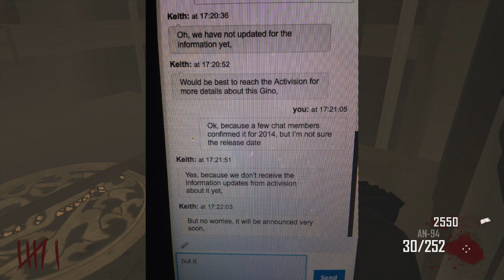Call of Duty Zombies Collection CONFIRMED by Xbox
The Transcript said: The game Call of Duty: Zombies Collection will be released soon. However, as of the moment there is no exact date as to when it would be launched.
It appears that this zombies standalone game call of duty zombies collection that may be released with advanced warfare has been confirmed!??!Call of duty zombies collection would be epic, but I still am not letting my hopes get too high, but my sources are reliable. Unless xbox is lying, it seems legit!!

What is TheCityofZ?
TheCityofZ is a relatively new channel tha was created over 1.5 years ago to cover primarily call of duty games, specifically call of duty zombies.  I strive to bring my viewers the highest quality videos and keep them informed with call of duty news.  One common question I get is why I focus on zombies and call of duty when there are other big youtubers like ali-a and syndicate who already cover this content? Well, I strive to be better than them and make videos regarding call of duty zombie news, like new dlc, map pack, zombie only game, call of duty 2014, black ops 2 zombies only dlc, black ops 2 dlc 5 and much much more.  I also do zombie challenges and many open lobbies.  Thanks for stopping by and I hope you are excited as I am for more call of duty zombies :)